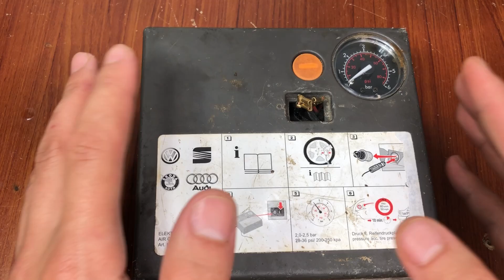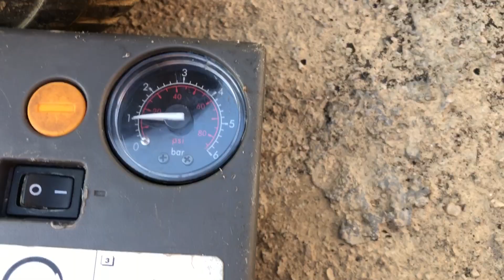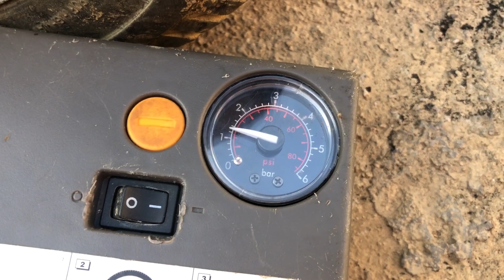How to repair a tire inflation device at home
you can Repairing a tire inflation device at home . Here's a general guide on how to do it:

Identify the Problem:

Before starting the repair, determine what's wrong with the tire inflation device. It could be a clogged nozzle, a leak in the hose, a faulty pressure gauge, or an electrical issue if it's a powered device.
Gather Tools and Materials:

Start by inspecting the device for any visible damage or debris.
Check for Leaks:

Inflate the tire and check for leaks in the hose or connections. You can do this by applying a soapy water solution to the connections and looking for bubbles. Tighten any loose connections or replace damaged hoses.
Test the Pressure Gauge:

If the pressure gauge is not working correctly, test it against a known accurate pressure gauge. If it's inaccurate, you may need to calibrate or replace it.
Clear Clogs:

If the nozzle is clogged, use compressed air or a small tool (like a paperclip) to clear the obstruction. Be careful not to damage the nozzle or hose.
Replace Faulty Parts:

If you identify any damaged or faulty parts such as a cracked hose, a broken valve, or a malfunctioning motor (for powered devices), replace them with compatible replacements. Refer to the device's manual or contact the manufacturer for specific parts.
Test the Device:

After repairing or replacing parts, test the tire inflation device by inflating a tire to the desired pressure. Check for leaks, proper function of the pressure gauge, and the ability to inflate tires effectively.
Perform Regular Maintenance:

To prevent future issues, regularly maintain the tire inflation device by cleaning it, checking for leaks, lubricating moving parts, and storing it properly when not in use.
Safety Precautions:

Always follow safety precautions when working with tire inflation devices, especially if they are powered. Disconnect power sources, wear protective gear, and work in a well-ventilated area.
If you're unsure about how to repair a specific issue with your tire inflation device, it's recommended to consult the device's manual or seek assistance from a professional technician or the manufacturer.